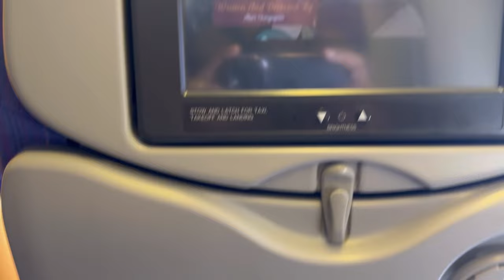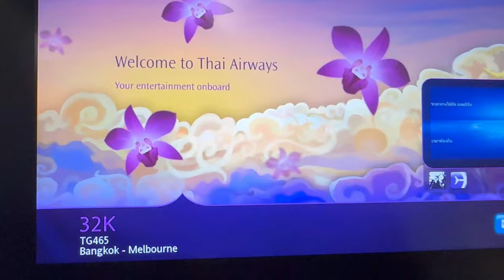Australia Trip | vlog part 1 | Jaswant Singh Rathore | Melbourne Show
My first visit to Melbourne
Thanks to PTFA for inviting me here
SPL. Thanks mrs amrdeep kaur Ji,sardar Kirpal Singh Ji & family